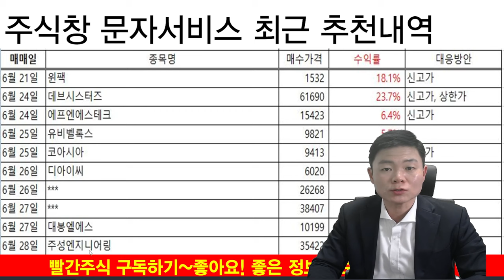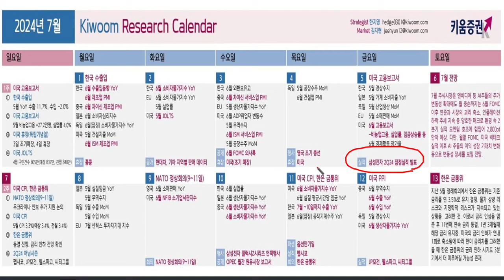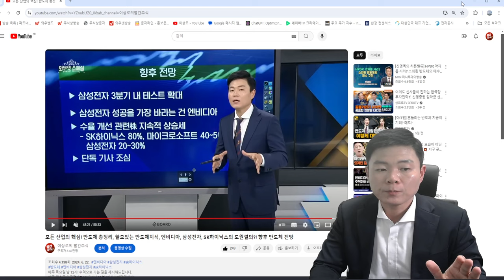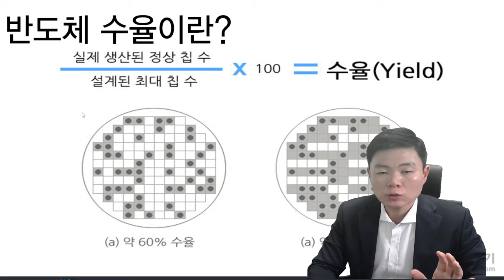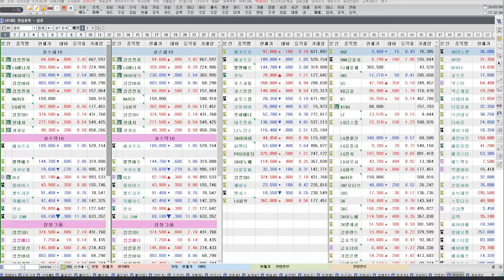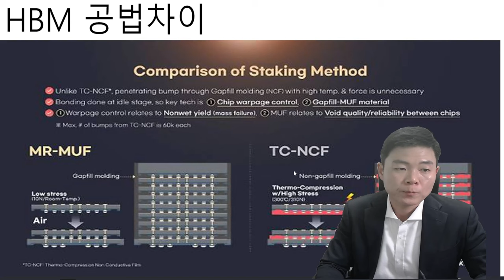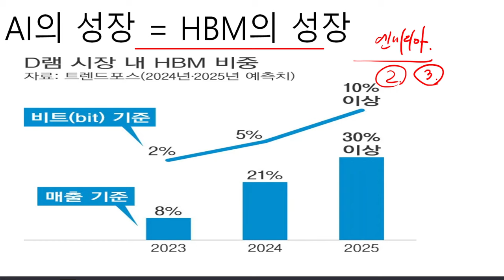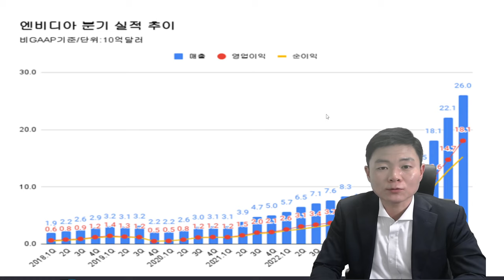삼성전자 엔비디아 팩트확인하세요. 급등주가 될수 있는 반도체관련주, 추천주 드립니다.